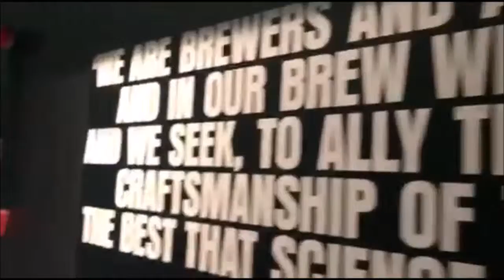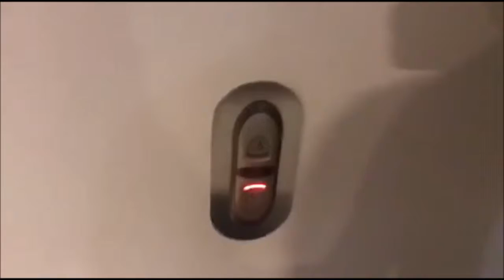Dublin Vlog - Arsenal v Chelsea ICC 2018/19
I hope you enjoy this Vlog of my trip to Dublin to watch Arsenal vs Chelsea in the International Champions Cup with my Dad.